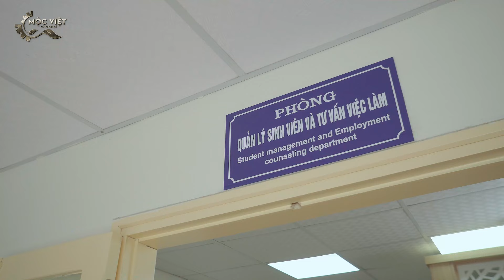(Phim Việt Nam) GƯƠNG VỠ - TẬP 3 | PHIM TÌNH CẢM VIỆT NAM HAY NHẤT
Cô sinh viên tên Hân vì thi hộ bạn (Hà Vy) mà bị đuổi học. Trong lúc lang thang chưa có chỗ để ở, Hân được Hà Vy (Mù Tạt) đề nghị đến nhà mình ở, Bảo (Đình Tú) ngày ngày tiếp xúc với Hân nên dần dần cũng nảy sinh tình cảm với cô. Cũng từ đây, hàng loạt câu chuyện kịch tính xảy ra giữa Hân với "osin chúa" tên Thuận và bà Trang (mẹ Hà Vy). Từ đó, những bí mật chôn giấu của gia đình tưởng chừng như hạnh phúc lần lượt được vén màn.
Mộc Việt kênh chiếu những bộ phim Việt Nam Full HD Hay Nhất
Mộc Việt  luôn cập nhật đa dạng  phim tình cảm gia đình, phim độc quyền, phim tình cảm quê hương
 Vì lý do bản quyền âm thanh nhạc nền các video sẽ không thật sự hoàn hảo,mong các bạn thông cảm.
⛔  © Video có bản quyền - vui lòng không reup dưới mọi hình thức.
►Theo dõi và ủng hộ Kênh  Phim Việt Nam  Mộc Việt Channel